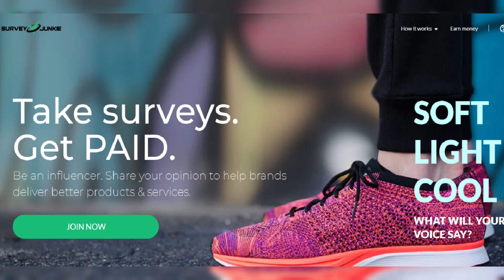Alex Jones confirms he will lose InfoWars as judge rules conspiracy theorist can liquidate assets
Alex Jones confirms he will lose InfoWars as judge rules conspiracy theorist can liquidate assets to pay Sandy Hook families